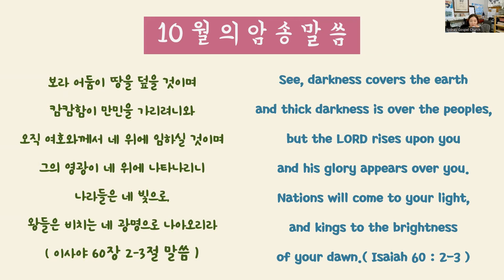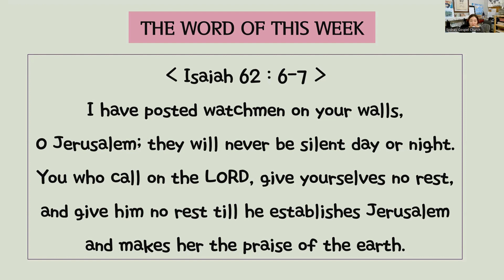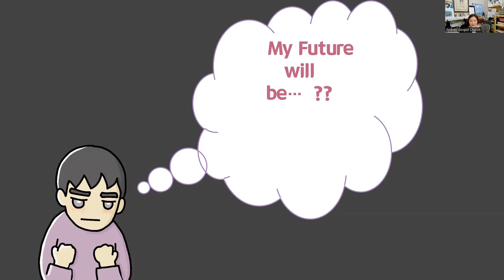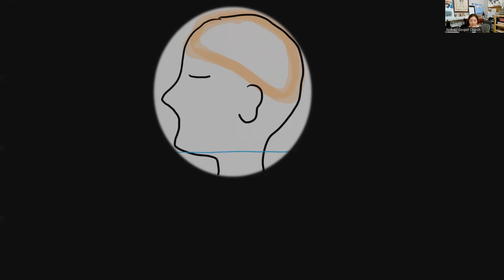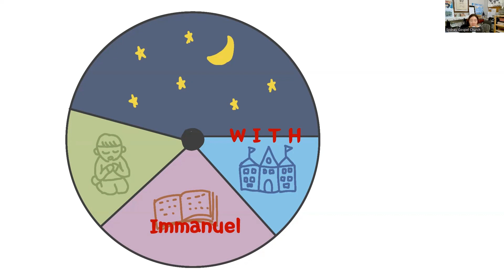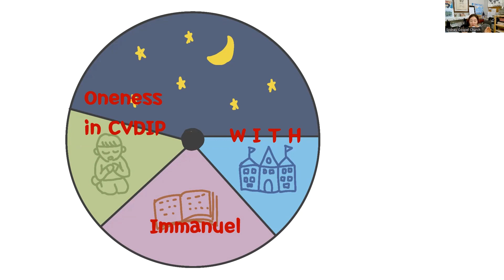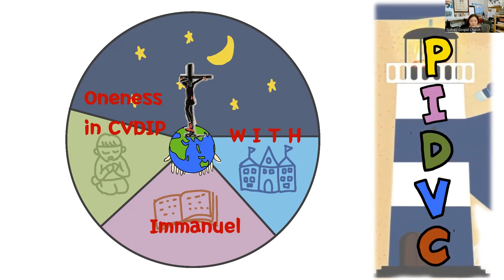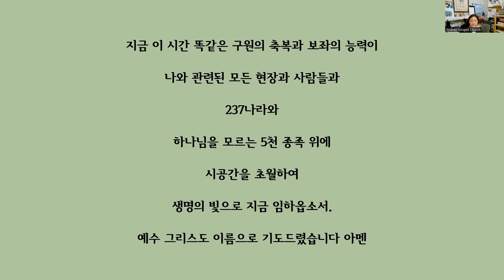SGCKIDZ (30) 2023WRC (6) 정확한 언약